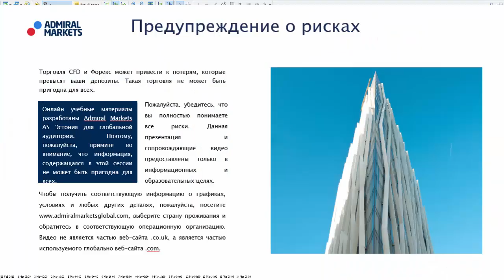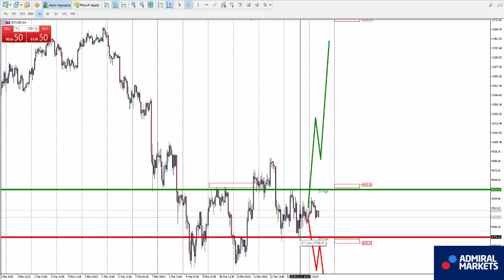Аналитика рынка форекс на 14 марта: EURUSD, GBPUSD, GOLD, Brent, DAX30, Биткоин